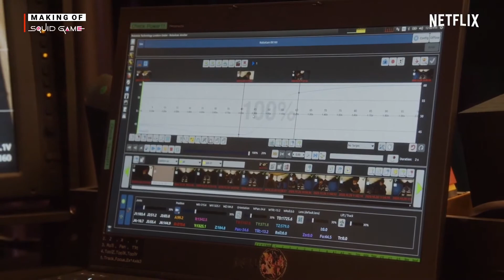Making Of SQUID GAME - Best Of Behind The Scenes, On Set Bloopers & Outtakes | Netflix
"Squid Game - Season 1" Making Of (Part 2), Best Of Behind The Scenes, On Set Bloopers, Outtakes & Funny Cast Moments With HoYeon Jung & Lee Jung-jae | Netflix Original Series (2021) | Hinter den Kulissen | ̲A̲̲b̲̲o̲̲n̲̲n̲̲i̲̲e̲̲r̲̲e̲̲n̲ ➢ (OT: SQUID GAMES SEASON 1)P L O T:Four hundred and fifty-six people, who have all struggled financially in life, are invited to play a mysterious survival competition. Competing in a series of traditional children's games but with deadly twists, they risk their lives to compete for a ₩45.6 billion (US$38.5 million) prize. ＣＡＳＴ: ❌ Lee Jung-jae (Seong Gi-hun)❌ Park Hae-soo (Cho Sang-woo)❌ Oh Yeong-su (Oh Il-nam)❌ HoYeon Jung (Kang Sae-byeok)❌ Heo Sung-tae (Jang Deok-su)❌ Anupam Tripathi (Abdul Ali)❌ Kim Joo-ryoung (Han Mi-nyeo)W R I T T E N B Y:❌ Hwang Dong-hyukD I R E C T E D B Y:❌ Hwang Dong-hyuk 📺 Noch kein NETFLIX? Wenn ihr darüber etwas kauft ändert sich für euch nichts, ihr unterstützt jedoch unsere Arbeit | Trailer: Promotional use only. | Trailer
property of NETFLIX |